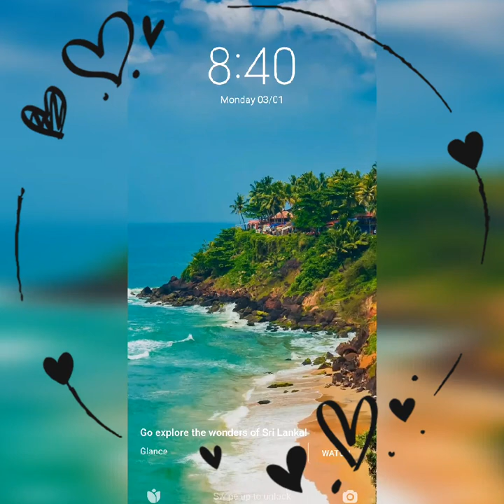7 January 2022